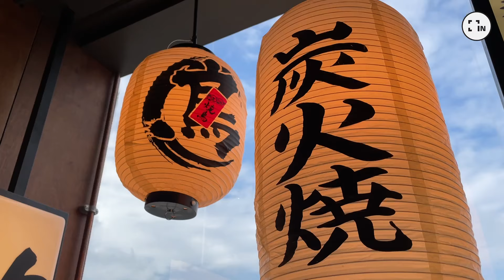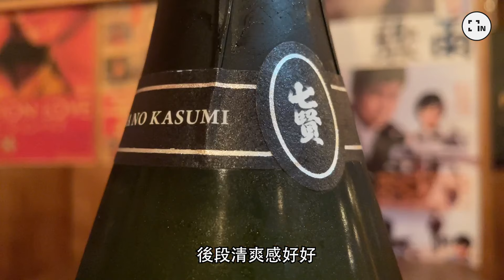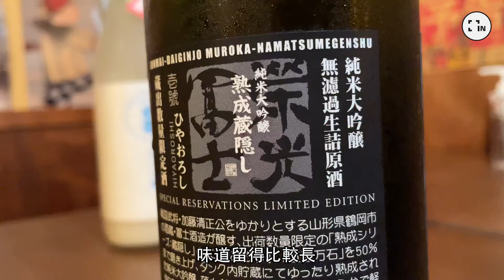【裹行團】EP 8 - 本地探索系列 - 清酒CHING談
飲嚟飲去都係紅酒白酒啤酒？😵🍷🥂
不如試新嘢！嘆下靚靚清酒～🤑
配串燒嚟飲又得～配中菜又得，得左！
唔識清酒既你，快啲抄筆記啦😏

特別感謝：
醺饗MickyChan的微醺饗食醉遊記 - Micky Sir 協助拍攝
YoiYoi 酔々 炭火焼居酒屋 提供場地～

🔎發掘一直忽略的奇人奇事！
💡如果你有橋有路想行，歡迎同我地講！
🔥我地一定為你深入了解，先行痛快！

【HK insider 🇭🇰】
📡為報導本地吃、喝、玩、樂最新資訊情報媒體。
🔎發掘隱世、刺激情報！
🕵🏻‍♀️🕵🏻‍♂️探索香港鮮為人知一面，深入了解大城小事
‼️歡迎向我們報料/任何投稿！